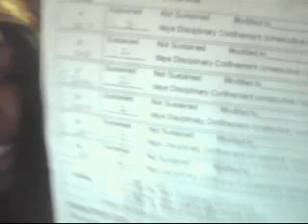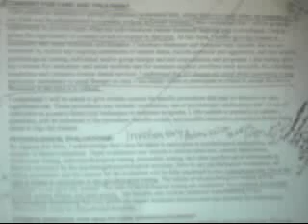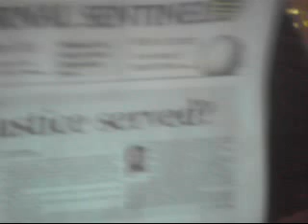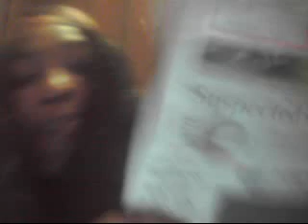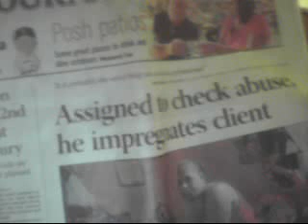CONSPIRATORIAL COMPETENCY EVALUATION (part 2 CLOSE THE COURTROOM DOORS)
AGAIN, THE SCRIPT HAS ALREADY BEEN WRITTEN AND REHEARSED. THEY ARE TRYING TO STOP THE PUBLIC FROM BEING PRESENT. April 2, 2010 is the return report of APRIL being involuntarily committed to a Mental Institution for refusing to take a plea. Milwaukee County Sheriff Deputies refuse to give April her property telling her she will be leaving in 3 days. BACK TO WINNEBAGO? SHE HAS BEEN DENIED EVERY RIGHT AFFORDED TO HER UNDER FEDERAL LAW in their operation to keep her son with the Ugandan rapist.